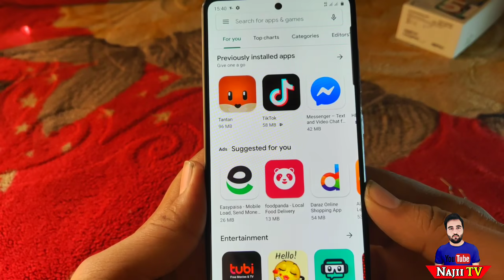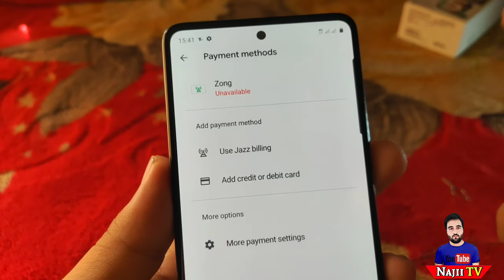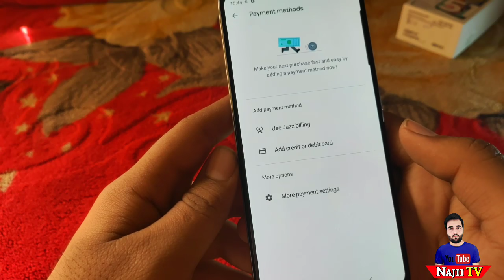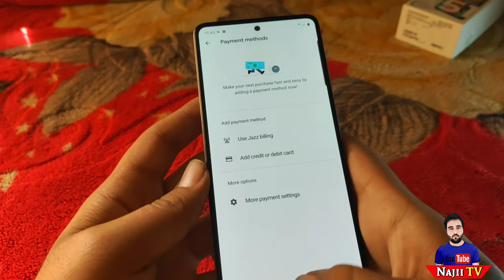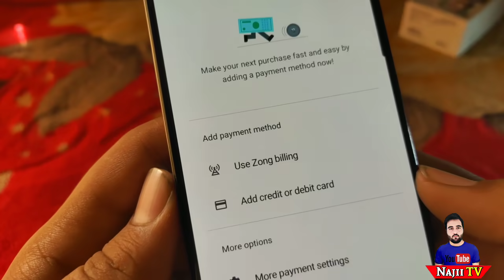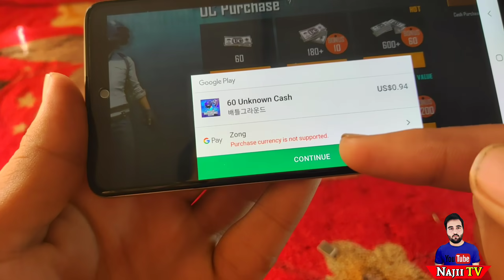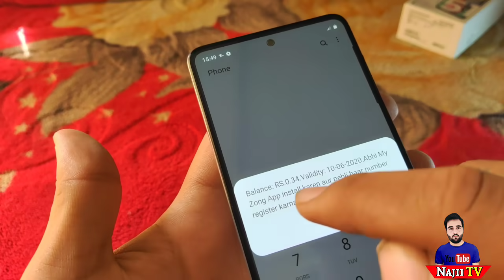Play Store Billing Unavailable Problem Solution | How to Buy PUBG Uc on Zong Sim 2020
How to Buy Uc From Play Store without credit card|Zong & Jazz Unavailable Problem Solved 2020

Iss video mein main ap ko baton ga ky ap kis trha sa Apni zong ya jazz ki sim par Play store sa koi bhi chiz kasy kharedin gy os k alva agr ap k pass Jazz Unavailable ya Zong Unavailable problem aa rhi ha tu kasy solve karin gy janiya mokaml tarika is video mein shukriya

Vidoe Tegs,
Uc buy with zong sim,
How to buy Uc from Play store without credit card,
Payment method ZONG Unavailable Solutions,
How to solve Unavailable problem on Play store Payment method,
Play store tips,
Jazz Unavailable Solutions,
Play Store Zong Unavailable problem solutions,
Play Store Payment method Unavailable Solutions,
NajiiTvOffical,
Najii Tv Official,